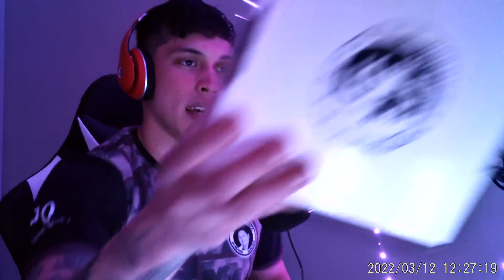Ep9: REGALOS ESPECIALES - LaWircha Podcast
Este video es una acepción en la secuencia de el podcast. un beso
Tiger capital: 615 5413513 WhatsApp